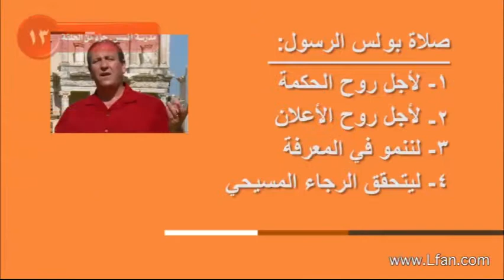13 هل يوجد وضع جسدي معين يطلبه الله أثناء الصلاة؟